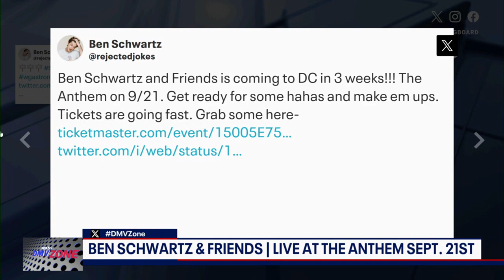Ben Schwartz in DC for comedy show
Ben Schwarts & Friends will be at The Anthem later this month.